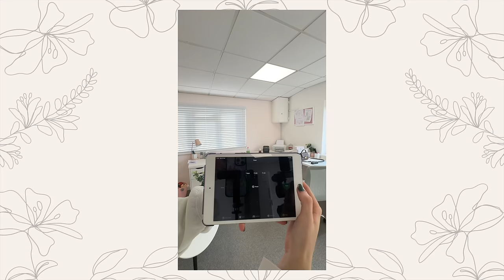SPEED CLEAN with me 🤩 1 HOUR small business office reset!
This is definitely my first rodeo 🤣 But let me know if you enjoyed this style of video in the comments belowww!
my previous video: BEHIND THE SCENES VLOG! 🎥 this is how YouTube's new podcast was ACTUALLY made...